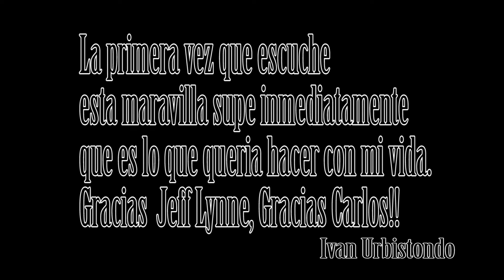YOURS TRULY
Carlos Urbistondo: Lead Vocals.
Ivan Urbistondo: Guitars, Bass Guitar,Keyboards, Drums and Backing Vocals.